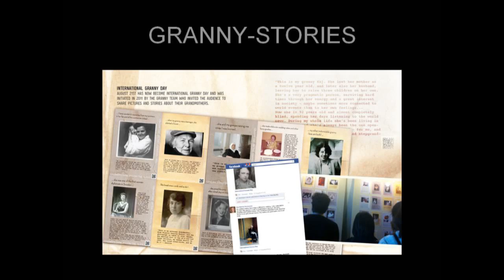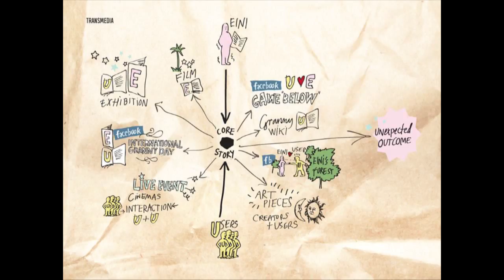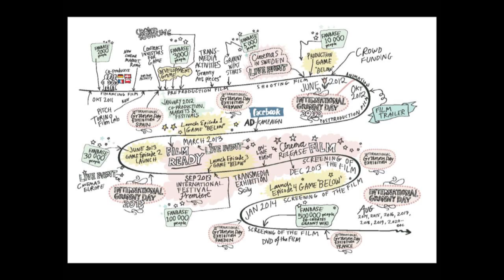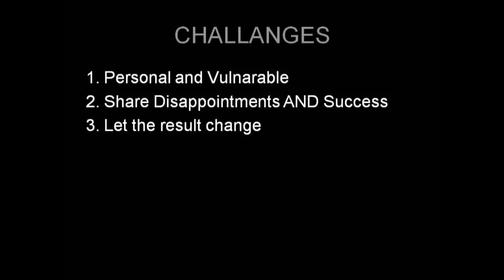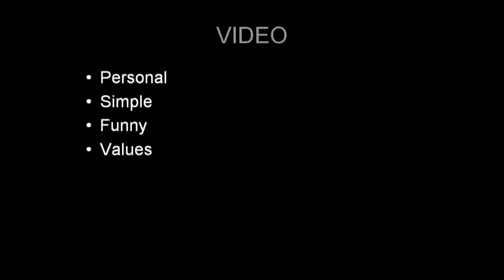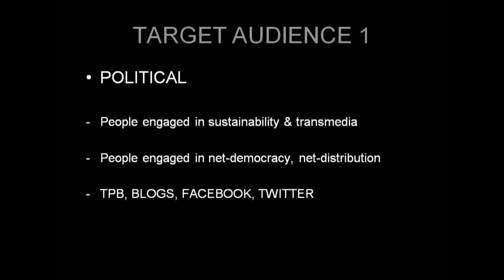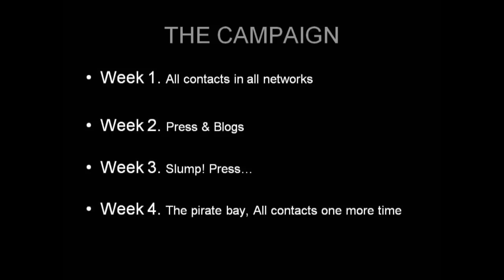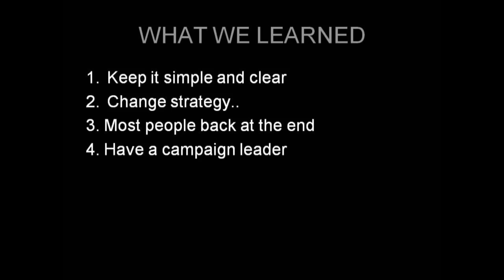[BODW 2012 | Technology for Design Seminar] Hanna Skold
Hanna Skold, Writer & Director of Tangram Film, Sweden

Topic: The Creative Process 2.0

Swedish writer and director Hanna Sköld explores new narrative models for participatory storytelling in which art ceases to be a consumer product and becomes a process where storytelling facilitates interactions between people. The unconventional 2009 premiere of her first feature film, Nasty Old People, led to it spreading online in 113 countries. She is now shooting her next film, Granny’s Dancing on the Table, which started building a relationship with its audience right from the beginning of the scriptwriting process.